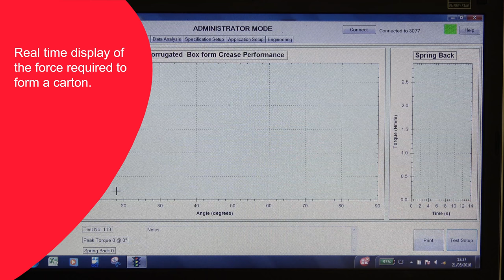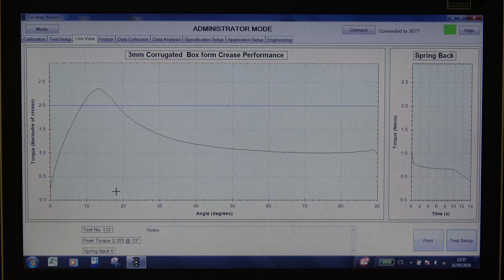LCT - Laboratory Carton Tester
Cerulean's LCT measures Fold, Form and Friction of card, cardboard and cartons.